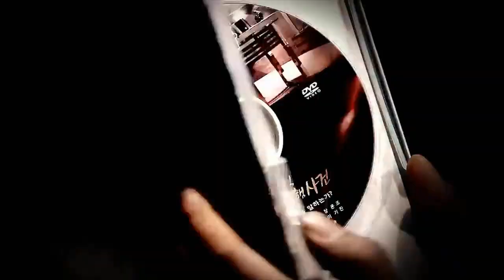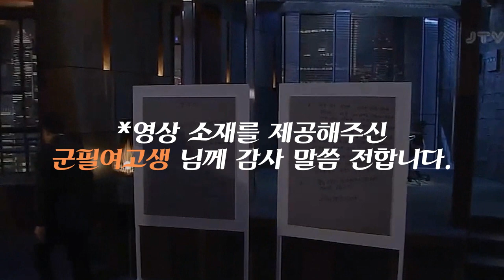과장창, 그것이 알고 싶다! 군필여고생 사건 (과장창 공개방송)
* 스릴러를 원하신 궤도오빠짱팬님, 제 실력이 부족하여, 다큐로 만들었습니다. 심심한 사과 말씀 드립니다.